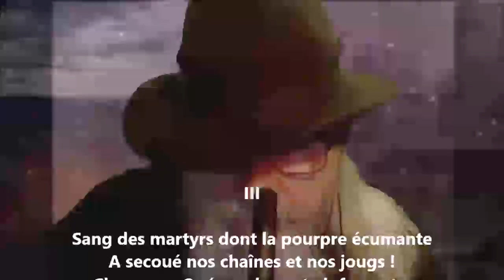Chant national III - Oswald Durand lu par Yvon Jean